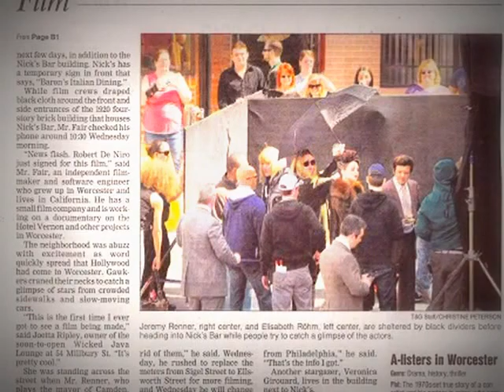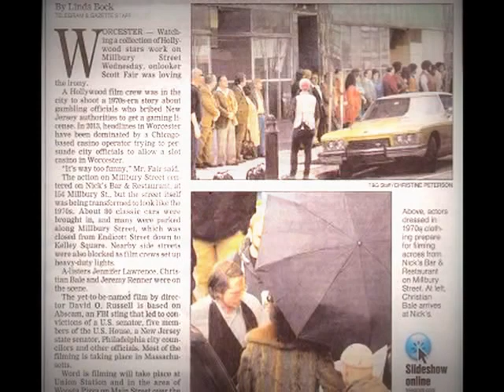- Ed Richards - (On Set) - American Hustle - Thanks, Jennifer Lawrence - (04-11-13) - (ERC) -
- Actor/Screenwriter/IFM - Ed Richards - Featured Extra on "70's" Set of American Hustle - ("Special Thanks To: Jennifer Lawrence for escorting me around the movie set today" - Ed Richards) - (04-11-13) - Nick's Bar and Restaurant on Millbury St. - (Worcester, MA) - Hollywood Scene - Jeremy Renner - Christian Bale - Jennifer Lawrence - (Story/Photo's - Worcester Telegram & Gazette) - (2013) - (ERC) - "Special Thanks To: Jennifer Lawrence for escorting me around the movie set today" - Ed Richards -